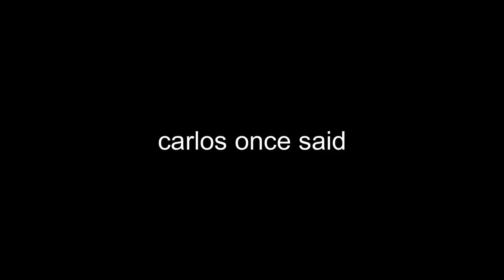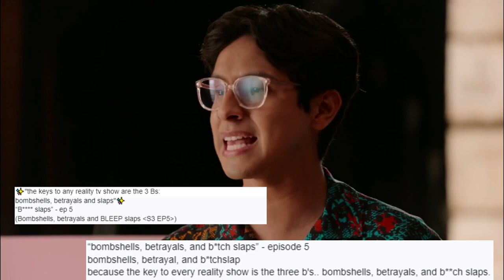carlos once said season 3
sorry this is late lmaooo

xo lizzie